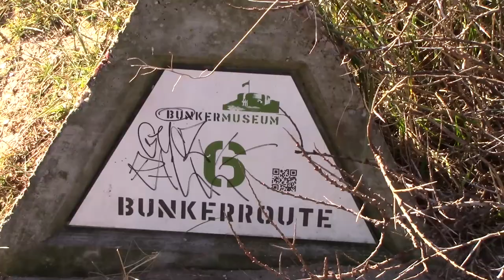Bunkerroute IJmuiden 24/02/2018 (Pokemon Go)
Details van deze video;
Datum van opname - 24/02/2018
Datum van montage - 27/02/2018
Gemonteerd door - Dennis Wijmans
Opgenomen door - Dennis Wijmans
Videoresolutie - 1920x1080
Video framerate - 25
Muziek - Digital Memories, YouTube Library
Enige andere vragen? Laat een comment achter!